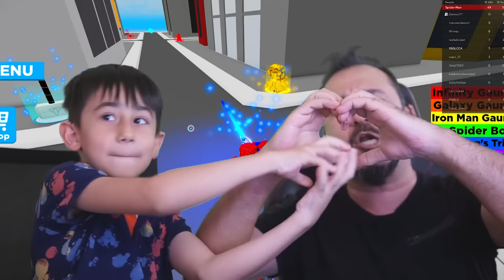ROBLOX SPİDERMAN OLDUK! ÖRÜMCEK ADAM SİMÜLATOR! | SeseGel Çocuk ROBLOX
Roblox'da örümcek adam yani spiderman modlarını deniyoruz. İlk olarak piggy benzeri spider modunu oynadık. Bir kişi spider oluyor ve diğerlerini yakalamaya çalışıyor. Egemen Kaan spider oldu.

VİDEO İÇERİĞİ:
Roblox, içerisinde bir çok farklı oyun modu ve haritaların olduğu eğlenceli, minecraft tarzı bir oyun. Bu bölümde önce spider modunda Egemen Kaan spider oldu ve bizi yemeye çalıştı. Sonrasında ise spiderman simülatör oynadık ve binaların üzerinden örümcek adam olarak zıpladık.

Beğenmeyi ve arkadaşlarınızla paylaşmayı unutmayın!